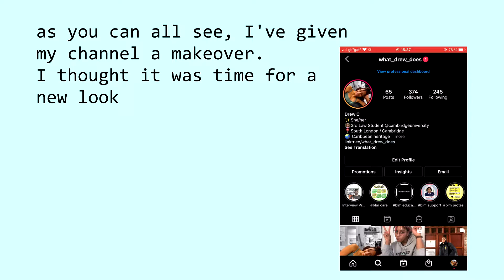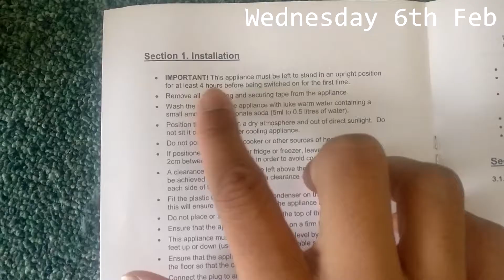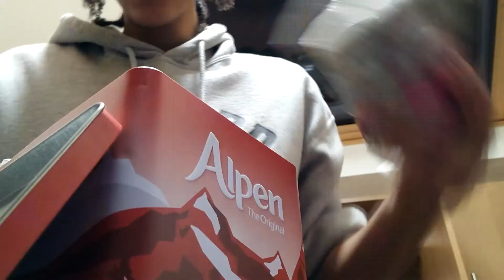Celebrating Lunar Year & becoming Employable - Cambridge University Vlog, Lent Term Week 4 2019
🌟CHANNEL REBRANDING:

You may have noticed that things are looking a bit different around here - we upgraded with the times lads. I thought it was time for a new look, and hope you enjoy it.

The same content coming, just with a different feel.

Happy belated Lunar New Year ❤

Pictures Used:

flaticon → archer, by Darius Dan

Audio Used:
Soundcloud - intro song: wii date -
Freesounds